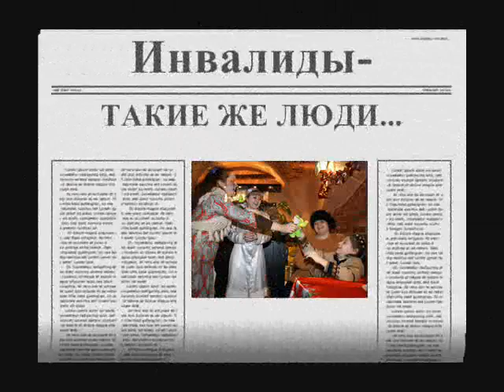Не унывай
Социальная реклама. Конкурс социальной рекламы Иваново-Вознесенская нить.